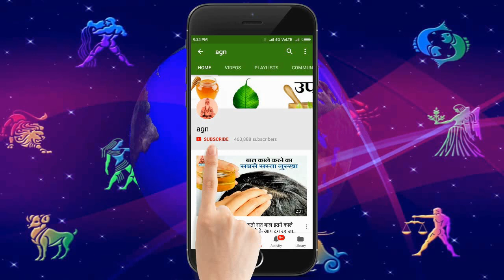शुक्रवार के दिन ऑफिस या दूकान जाने से पहले करे ये काम, माँ लक्ष्मी कर देगी बेडा पार